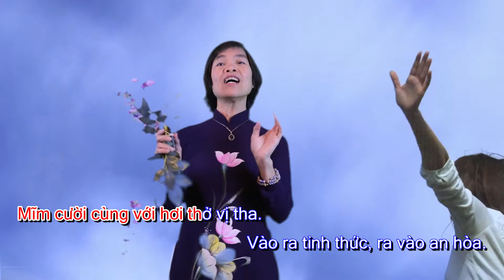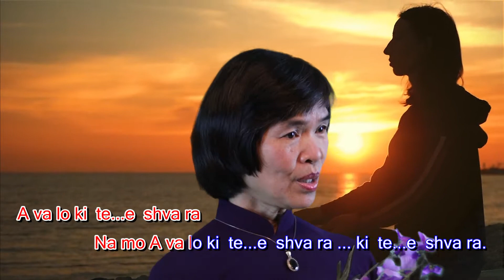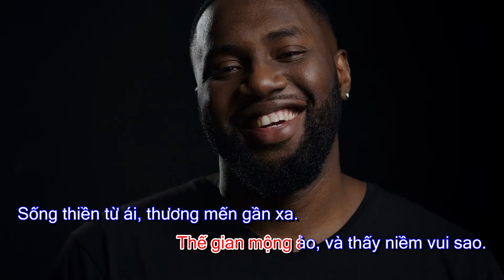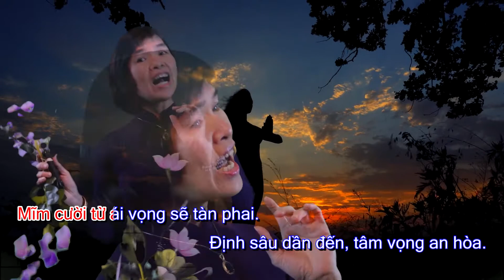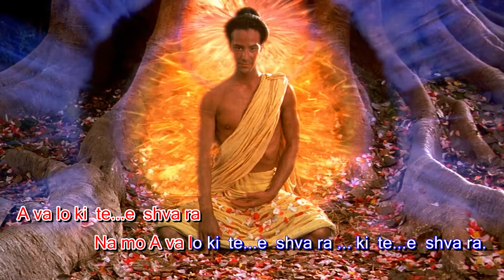Cười Thiền Homage to Zen Master Thich Nhat Hanh - Dieu Hien sings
This is a song in homage to Zen Master Thich Nhat Hanh who passed away at midnight in Jan 22 2022 in Hue, Viet Nam.

Covered by Dieu Hien,
Composed by Minh Thien Phuoc